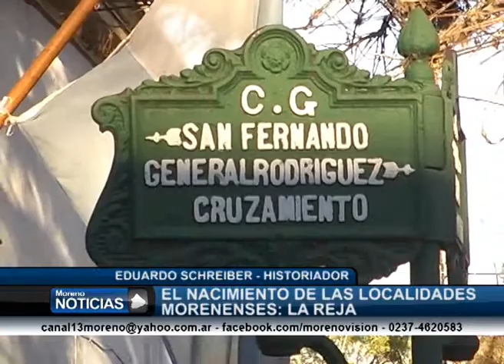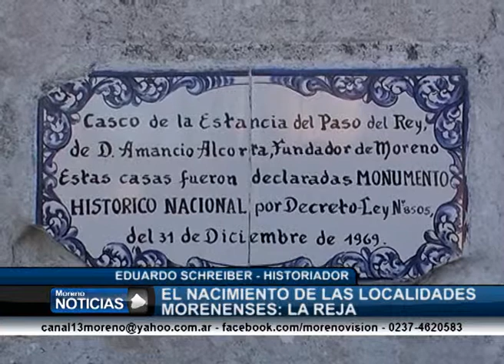El nacimiento de las localidades morenenses: La Reja - Eduardo Schreiber 1